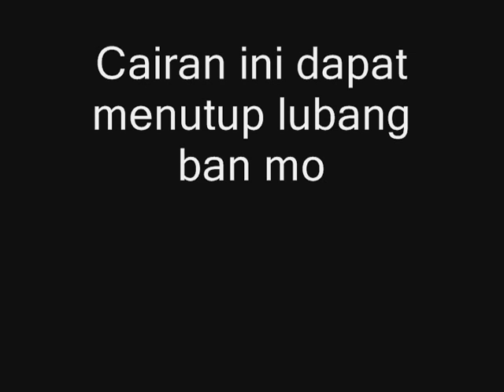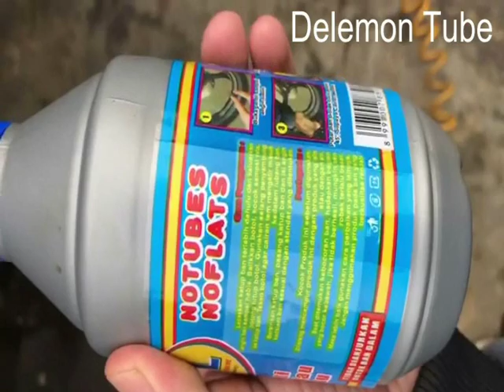OBAT ANTI RANJAU PAKU dapat menambal BAN BOCOR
cairan penambal ban bocor